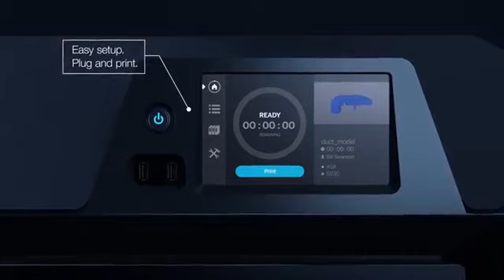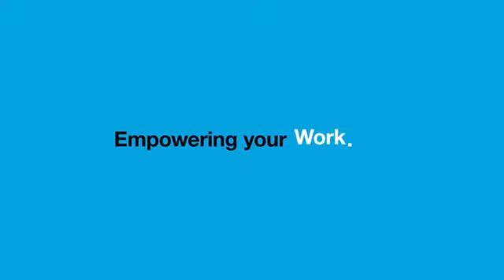Stratasys F120 Desktop 3D Printer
The Stratasys F120 has all the features and benefits of larger industrial-grade 3D printers.

Print complex designs with confidence thanks to soluble support.

Enjoy unrivaled ease of use and accuracy with every print.

Watch the demonstration video to discover all the benefits of the Stratasys F120 desktop 3D printer.